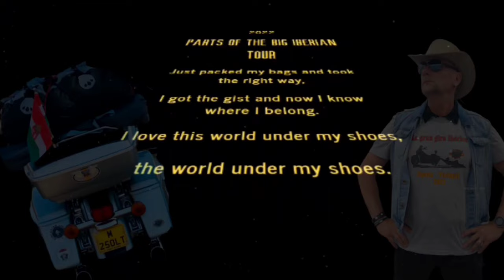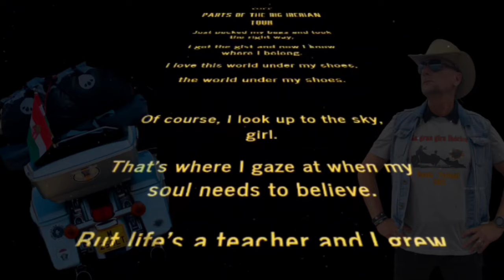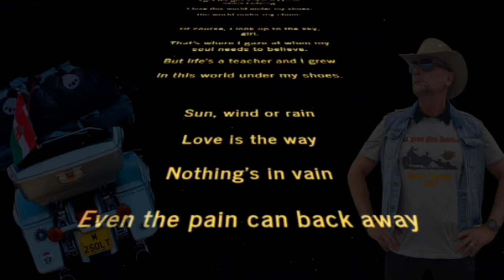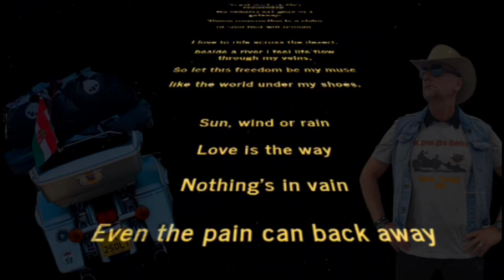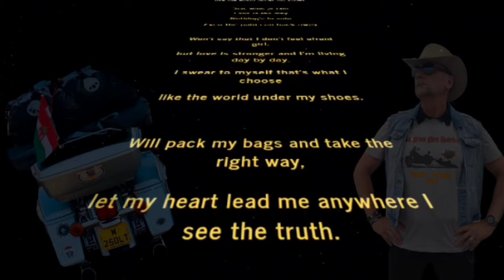The world under my shoes lyrics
The world under my shoes.
This trip will remain an eternal experience!

Both the music and the lyrics accurately reflect what I felt in those 24 days!❤️🇪🇸🌴☀️🏍️

Song: Franco Micalizzi